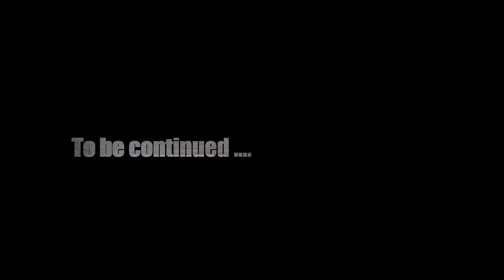gosaikunda travel video teaser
here you go a  short teaser of gosaikunda travel video . full video is on the way. stay tuned for full video. gosaikunda is located  at about 4380m from sea level. it is the sacred and holy place for three major religion hinduism, buddhism and Bonism(shamanism).